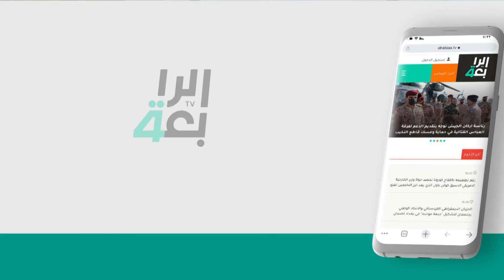من هي الدولة التي تسبب الضرر الاكبر للعراق في موضوع الحصص المائية تركيا ام ايران المتحدث باسم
من هي الدولة التي تسبب الضرر الاكبر للعراق في موضوع الحصص المائية تركيا ام ايران المتحدث باسم وزير الزراعة يجيب